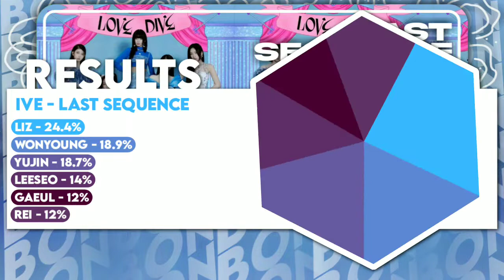▶ IVE - LAST SEQUENCE (WJSN) // Line Distribution [collab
feel me now 💐

❏ thumbnail inspo⋮ Kom 26 Music
❏ layout inspo⋮ HONEY, susuumie